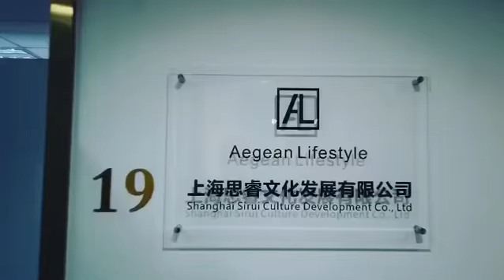HOMEBOY | Another Day At The Office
@Dj Homeboy | Another Day At The Office ChinaTour ProgressiveLove DjLife 🇬🇷🥂🇨🇳🔛❤️👽🎧🚀🔛 Aegean Lifestyle Events
Thanx  🔻 Support Your Local Djs
Track id: Ranji vs Whiteno1se Feat. Nina Nesbit - The moments i missing